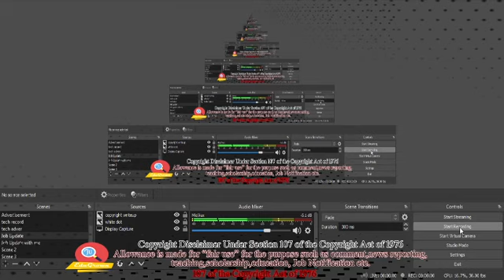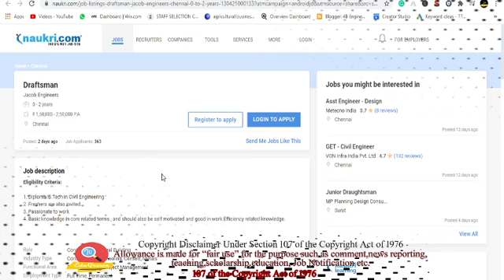Jacobs Engineers recruitment 2021 | Be/Btech/Diploma | Latest private jobs 2021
1. I hove you enjoy it... for the latest update please visit on my website link given below.
2. For any enquiry or help, you can send a message on my telegram group or on Instagram page